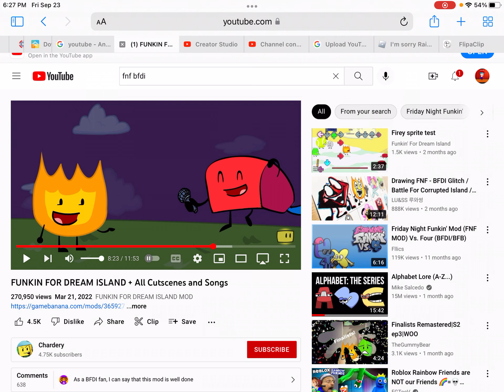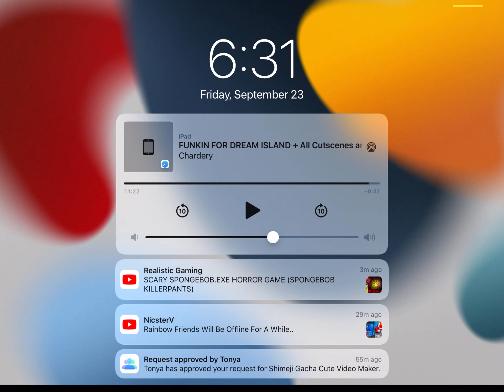Fnf vs fiery mod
Auks